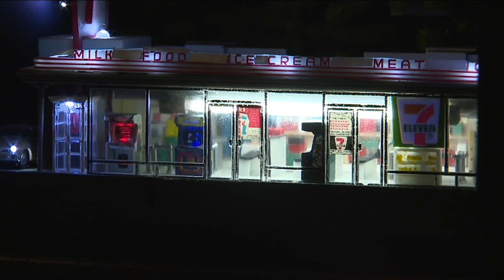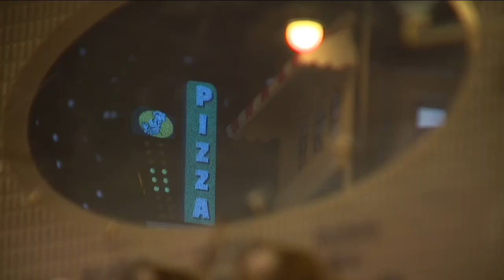Denver diorama artist makes it big by going small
As an artist, if you want to make it big, you usually have to start small. Luckily for Scott Hildebrandt, that’s where he excels. You can now see his art at Meow Wolf.